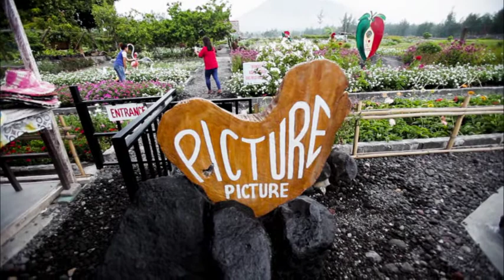Ven & Mona | Save the Date | Engagement AVP